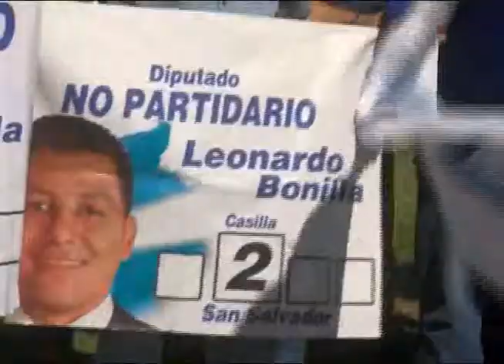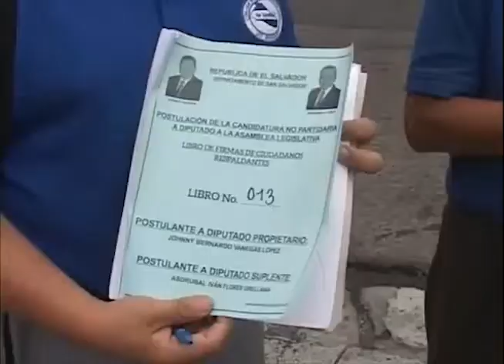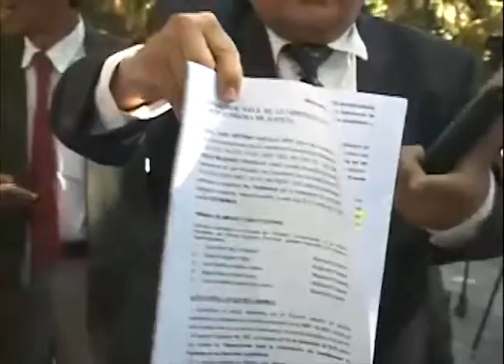LOS CANDIDATOS INDEPENDIENTES EN EL ACTUAL PROCESO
El proceso para la inscripción de candidatos independiente estuvo marcada por una serie de dificultades, finalmente 4 de ellos lograron  su objetivo.